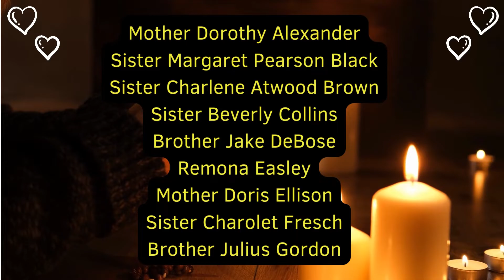OBC Austin Sunday Bulletin - February 26, 2023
Please observe the official announcements for the week of